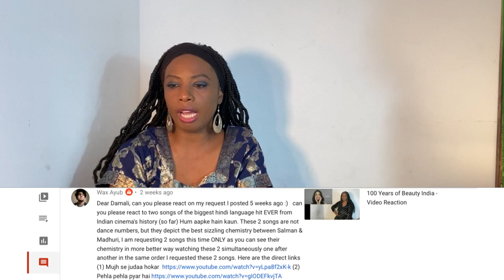Mujhse Juda Hokar - Song Reaction = Hum Aapke Hain Koun / Salman Khan/ Madhuri Dixit